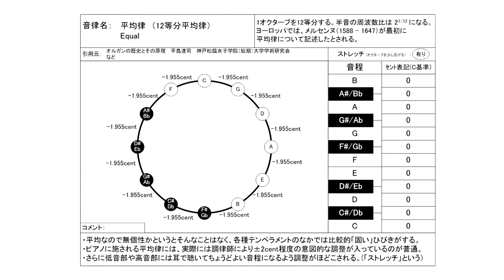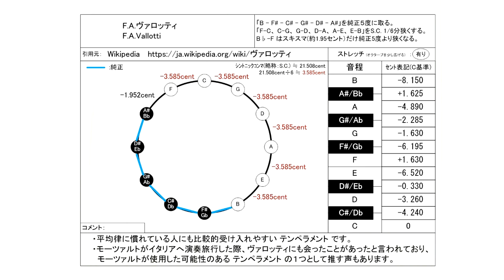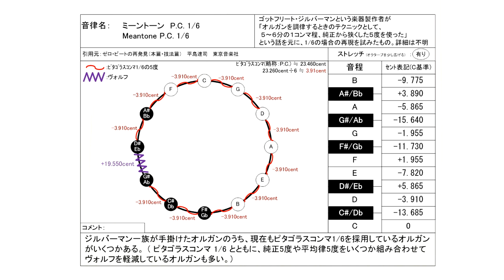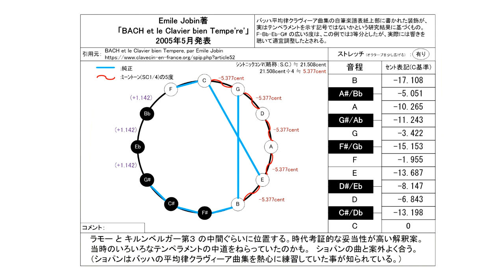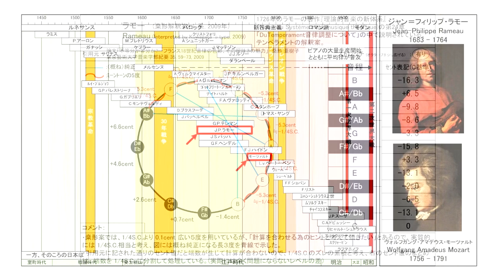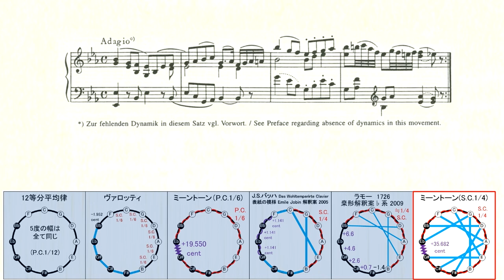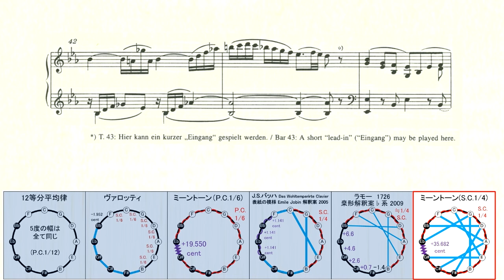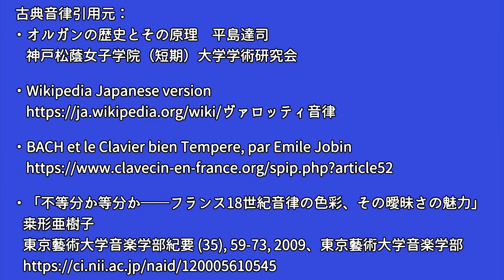モーツァルト ピアノソナタ 第17(16)番 KV.570 第２楽章 古典調律聴き比べ／Mozart Piano sonata KV. 570-2 in unequal temperament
あまり知られていない昔の音律とモーツァルトの楽曲を組み合わせてみて、試行錯誤しながら実証的にモーツァルトが使った（かもしれない）音律を探る試みです。

0:00 12等分平均律 メルセンヌ ( 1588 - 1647 )
9:20 F.A.ヴァロッティ ( 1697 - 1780 )
18:40 ミーントーン S.C. 1/6　ゴットフリート・ジルバーマン ( 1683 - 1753 )
28:01 J.S.バッハ ( 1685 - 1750 )
　　Das Wohltemperirte Clavier 表紙の模様の解釈 Emile Jobin案
37:21 J.P.ラモー (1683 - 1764 )  桒形解釈案 ( 2009 )
46:43  ミーントーン S.C. 1/4　P.アーロン ( 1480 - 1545 )

ピアノ演奏データ制作：
S.P.ORCHESTRA　M-Musica 様

楽譜はベーレンライター版を使用しています。
ベーレンライター版の楽譜は 国際モーツァルテウム財団 の新モーツァルト全集と同じもので、Web上で公開されています。
KV.のあとの入力欄に 570 と入力して検索すると表示されます。

2023/6/16 ヴァロッティ音律のセント値に誤りがあったので訂正版をUPしました。